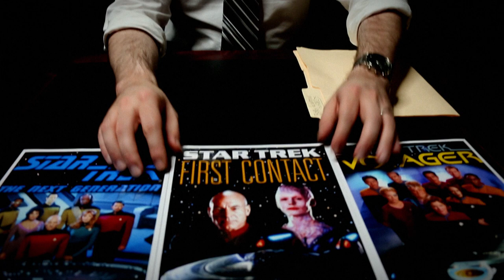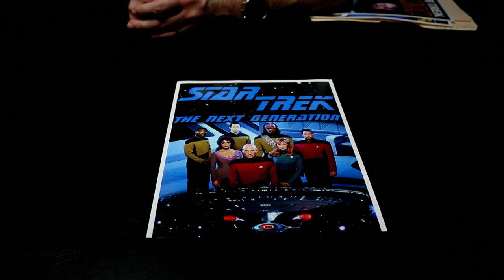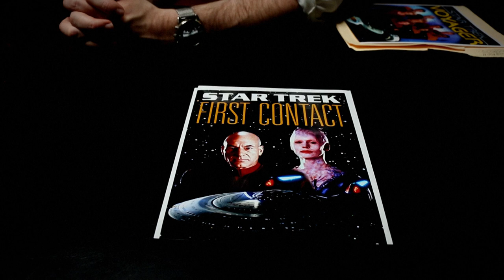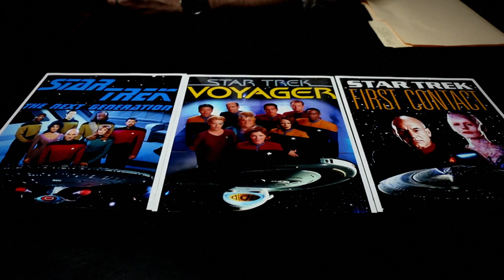Who Actually Ruined the Borg?